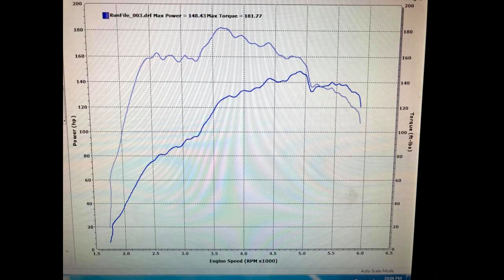brett 17 cruz 1 4 M turbo hatch stock pull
just a stock pull because... curiosity and inevitable modding

not really exciting, unless you're going to buy one and mod it